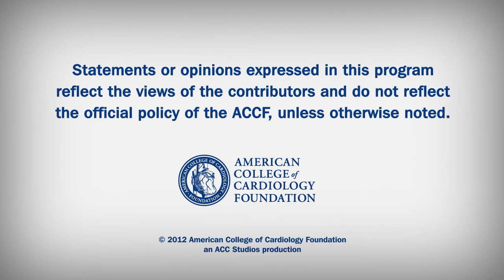Cardiology Countdown | New generation of anticoagulants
New generation of anticoagulants